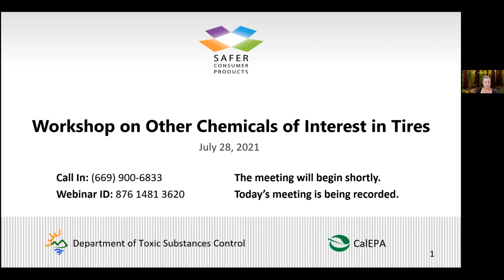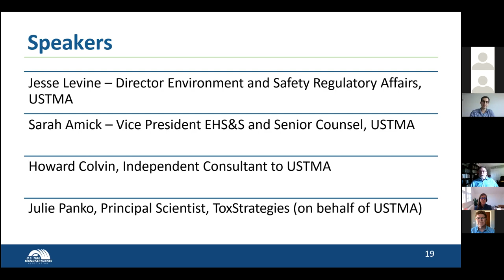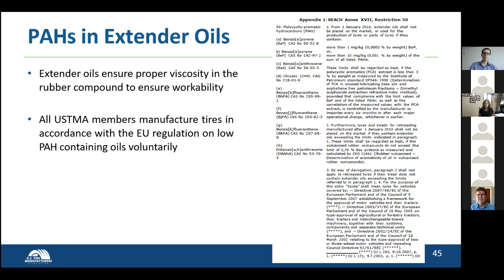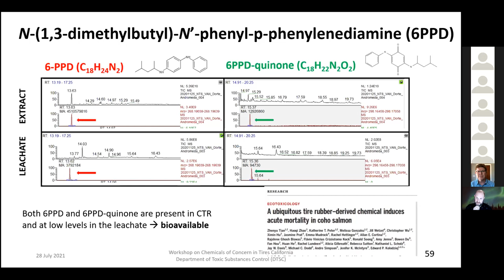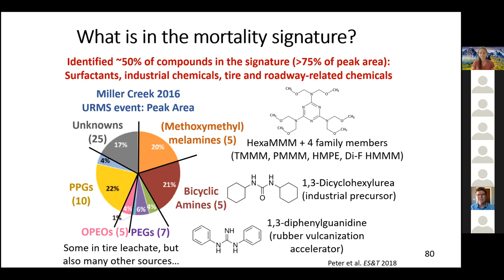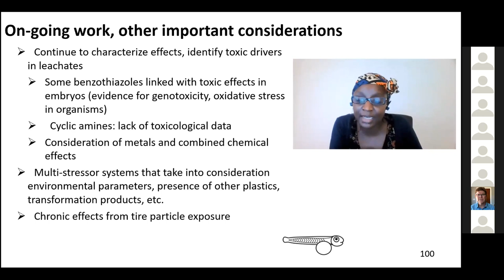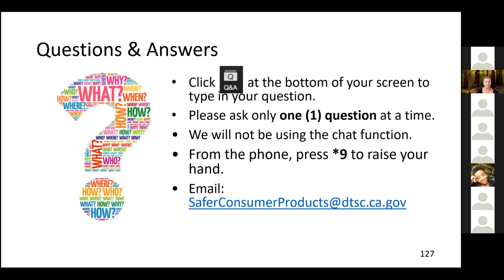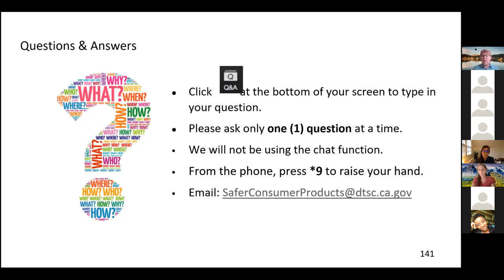Workshop on Other Chemicals of Interest in Tires - July 28, 2021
On July 28, 2021, DTSC held a two-day public workshop on chemicals in motor vehicle tires. DTSC is considering listing motor vehicle tires containing zinc and 6PPD as Priority Products. The meetings were held fully online, via webcast, and include presentations and time for public comment.